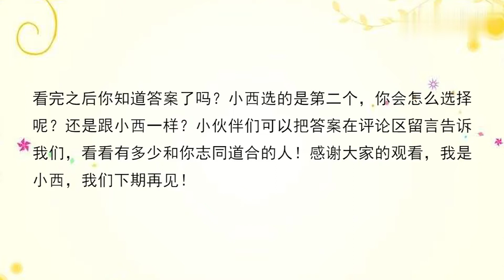下面哪个身影会让你感到最孤独，测失恋的阴影会围绕你多久